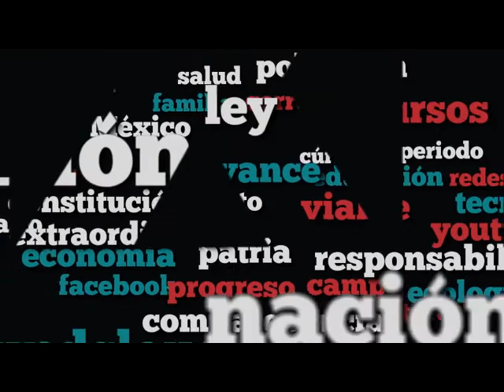Dip. Virgilio Caballero (MORENA) - Iniciativa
La iniciativa del Dip. Virgilio Dante Caballero Pedraza (MORENA) tiene por objeto crear la Comisión de la Verdad.